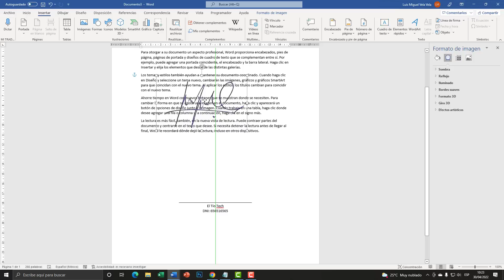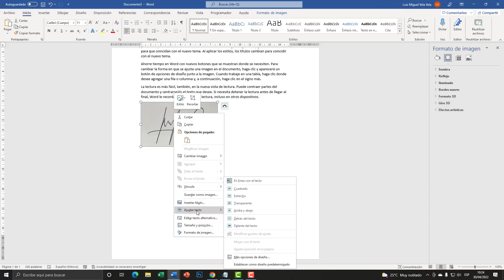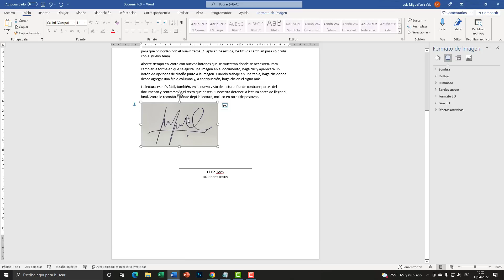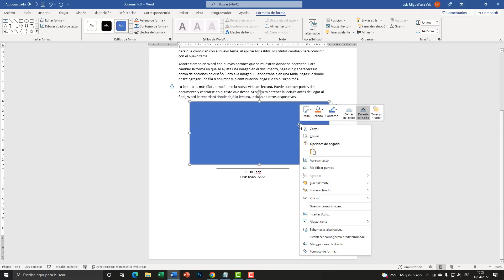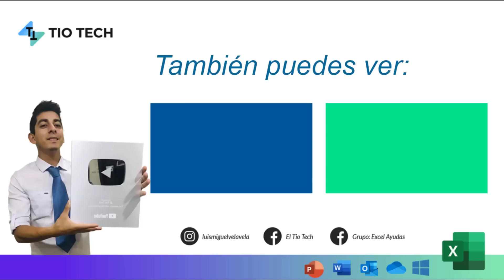Quitar el FONDO de una IMAGEN en WORD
Aprende a como quitar el Fondo de una Imagen en tu documento de Microsoft Word.